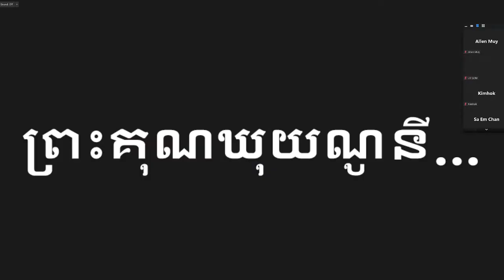7/24/22 Khmer Service - ការប្រកាសពីព្រះនាម ព្រះយេស៊ូវគ្រីស្ទ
Sunday Service:
Every Sunday, 9:00AM - 11:00AM